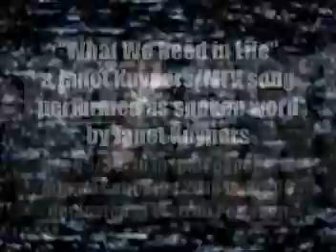Janet Kuypers reads "What We Need In Life" 05/30/10 @ the Indy 500 just after & on race track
This is video of Janet Kuypers (with John  on guitar), performing this song in honor of Warren Peterson, the guitarist of the acoustic guitarist in the 1990s acoustic alternative band "Mom's Favorite Vase" (or "MFV"), at the Indy 500 fairgrounds hours before they attended the 2010 Indy 500. Warren played guitar at Janet Kuypers and John 's wedding, and played the music for the song "the Bottom Line". The first song that Janet Kuypers and Warren Peterson did together as a cover for "Mom's Favorite Vase" was the George Michael song "Waiting (reprise)". Because it was morning and they camped at the Indy 500 fairground to attend the Indy 500 in 2010, they played lighter, slower, or more mellow songs in the morning before everyone was awake to get ready for the largest annual auto race in the world.

Immediately after they watched the Indy 500 from center seats (not from the outside bleachers), and after Jack Nicholson was the starter for the 2010 Indy 500, Janet read spoke the words to her original song "What We Need In Life" as spoken word, so that it sounded more conversational. She also thought it would be appropriate to read "What We Need In Life" as spoken word immediate after the Indy 500 actually on the race track because the first words of the song are "I don't know where this road is taking me anymore," and the last verse even ends with the line "I'll take this road alone" (fitting to be said at he Indy 500 race track no?).
to for more work from Janet Kuypers.